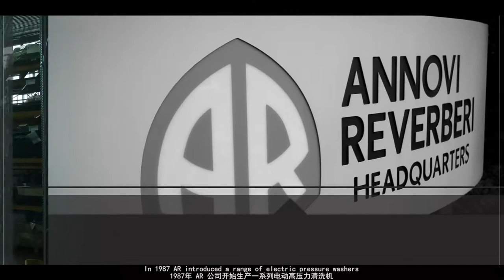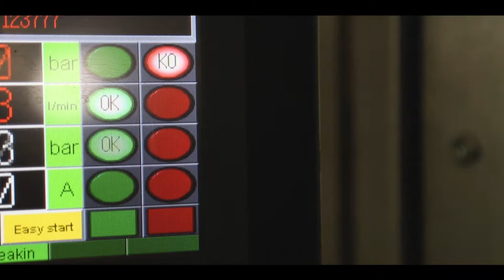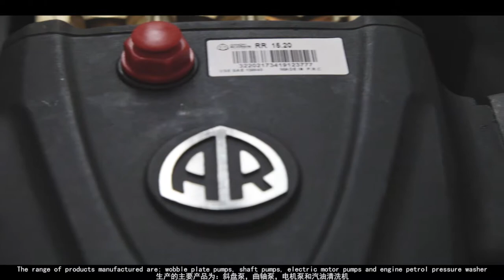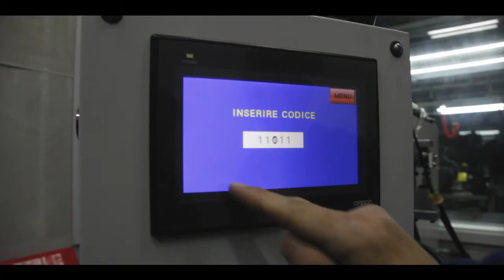VIDEO SPP - ARCD - SHANGHAI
Come si lavora nelle filiali cinesi Annovi Reverberi?
Date un occhio a questo filmato e scoprirete una realtà produttiva e commerciale attenta al particolare, attrezzata con macchinari moderni e con un ciclo produttivo serrato e controllato al 100%.
Perchè la qualità AR va rispettata ovunque nel mondo!

How are the Chinese branches of Annovi Reverberi?
Take a look at this movie and you will discover a productive and commercial reality that pay attention to detail, equipped with modern machinery and with a tight and 100% controlled production cycle.
Because AR quality have to be respected everywhere in the world!